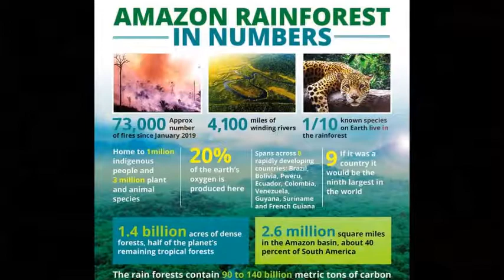Amazon forest fires Massive damage visible from airplane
Amazon rainforest fire

Fires are raging across the world's largest tropical rainforest as farmers, land-grabbers and loggers torch trees and clear land for crops or grazing. According to Brazil's National Institute of Space Research, the number of fires detected by satellite in the Amazon region this month is the highest since 2010.13 hours ago.